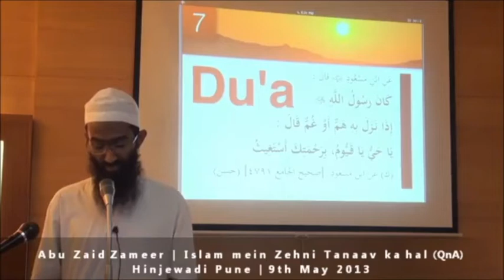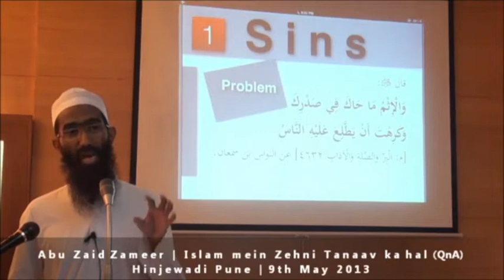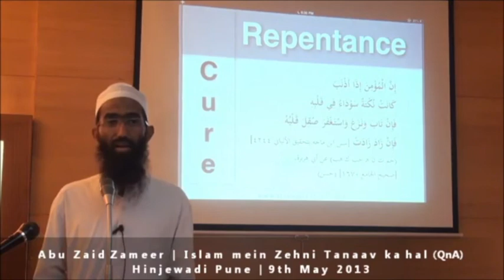Gunah khud insaan per saza hota hai | Shaykh Abu Zaid Zameer